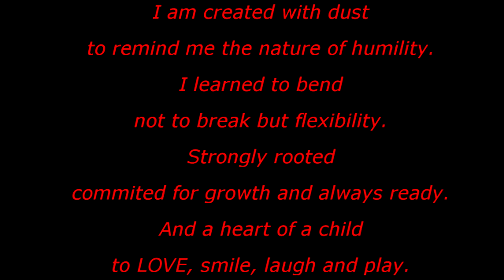Filipino Art Residency in Taebaek South Korea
Title: HEART OF A CHILD
I am created with dust
to remind me the nature of humility.
I learned to bend
not to break but flexibility.
Strongly rooted
commited for growth and always ready.
And a heart of a child
to LOVE, smile, laugh and play.
--clinton